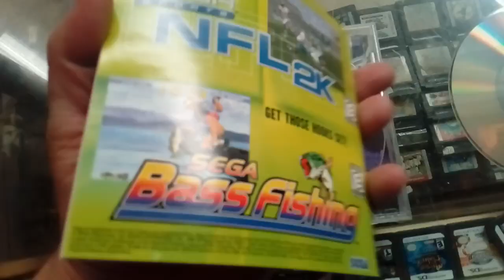sega sports flag to frag sega dreamcast